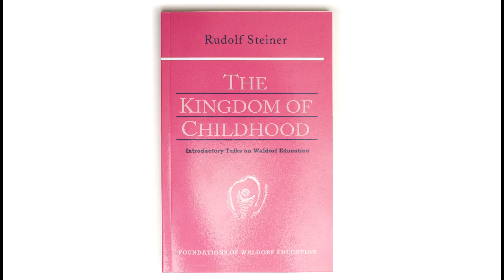Review of Rudolf Steiner's "Kingdom of Childhood"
A brief review of Rudolf Steiner's book "Kingdom of Childhood", part of Steinerbooks' Foundations of Waldorf Education series.